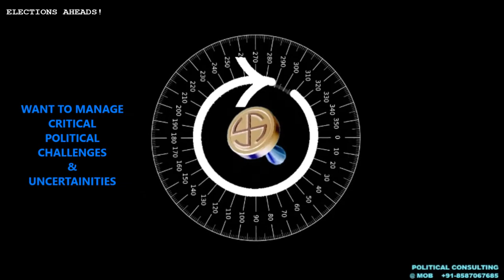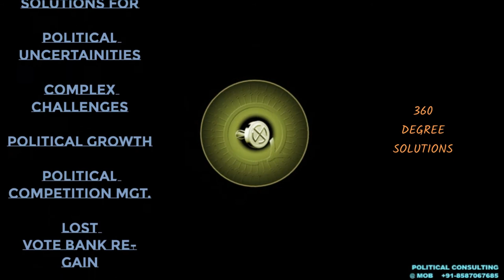BSP+ SP ALLIANCE IN UP - 2019 ELECTIONS - AK MISHRA LIVE